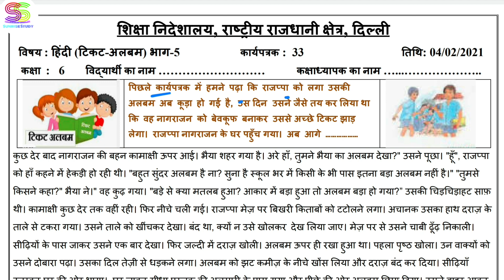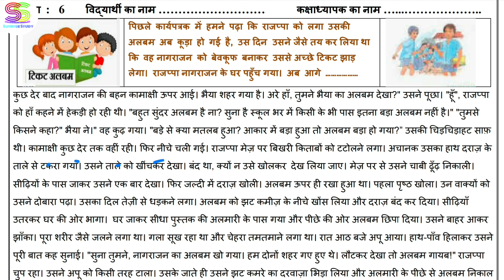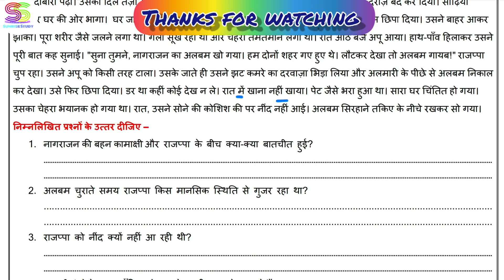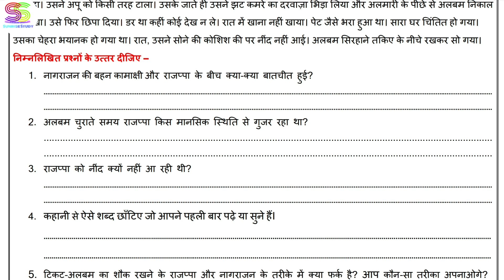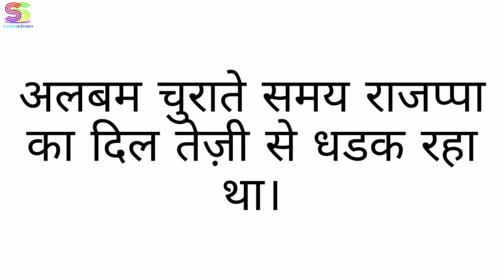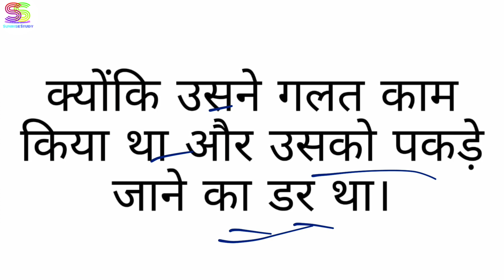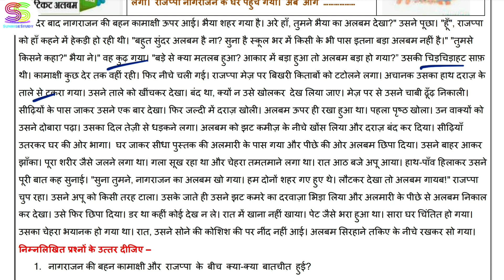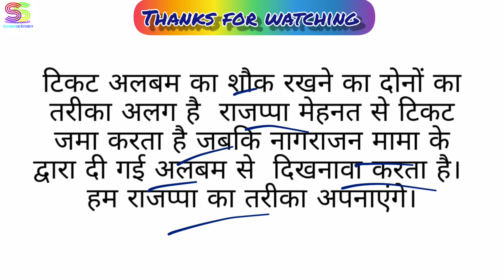Worksheet no. 33 Date 04-02-2021 Class 6 th Sub :- HINDI DOE CBSE NCERT